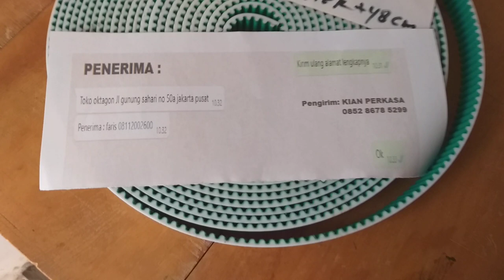Timming Belt HTD5M banyumas